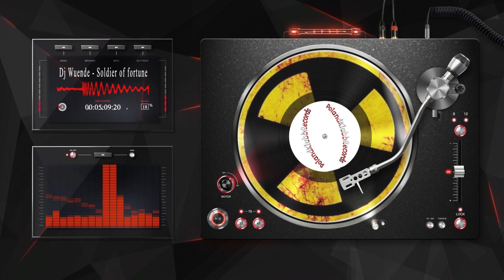Dj Wuende - Soldier of fortune